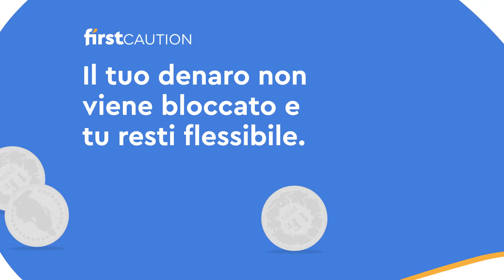Garanzia d'affitto: Il tuo denaro non viene bloccato e tu resti flessibile con Firstcaution